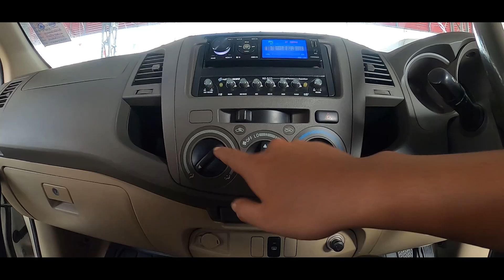รถกระบะ Toyota Hilux Vigo 2.5 SMARTCAB ปี2011 มือสอง สภาพดี พร้อมฟังก์ชั่นงาม ฟรีดาวน์ ผ่อนสบาย!!!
รถกระบะ Toyota Hilux Vigo 2.5 SMARTCAB ปี2011 มือสอง สภาพดี พร้อมฟังก์ชั่นงาม ฟรีดาวน์ ผ่อนสบาย ออกง่าย ภายใน 30 นาที กับ Toyota Hilux Vigo 2.5 SMARTCAB (ปี 2011) E Prerunner VN Turbo Pickup MT ราคา 379,000 บาท

(01:05) Toyota Hilux Vigo 2.5 SMARTCAB (ปี 2011) E Prerunner VN Turbo Pickup MT ราคา 379,000 บาท
(06:59) รายละเอียดเกี่ยวกับการออกรถ / จัดไฟแนนซ์ / ค่างวด / ดอกเบี้ย / อื่นๆ